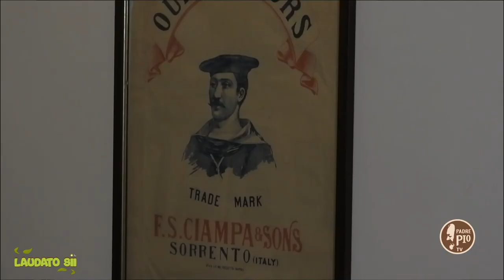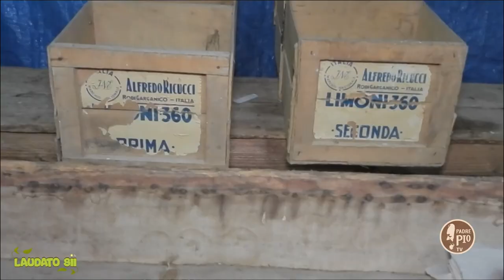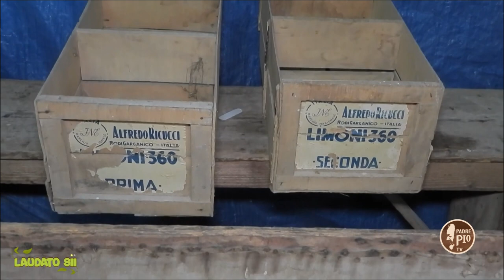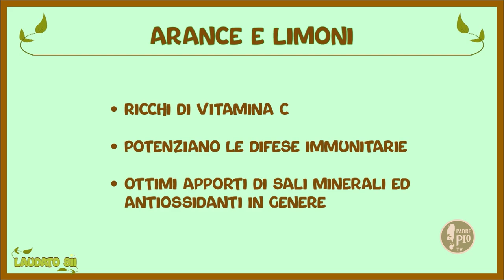"Arance e limoni" (Laudato sii 12 dicembre 2021)